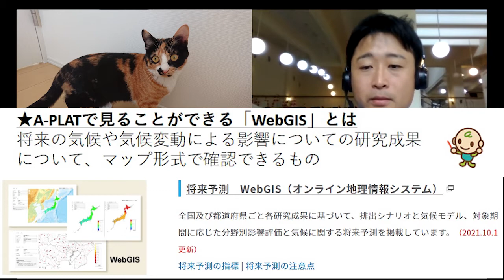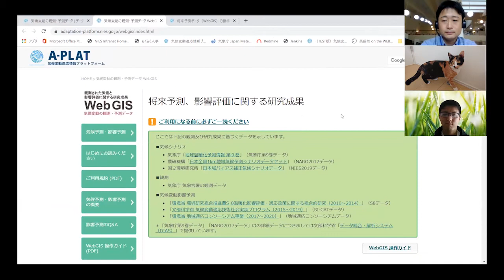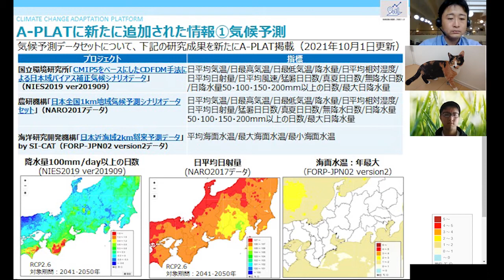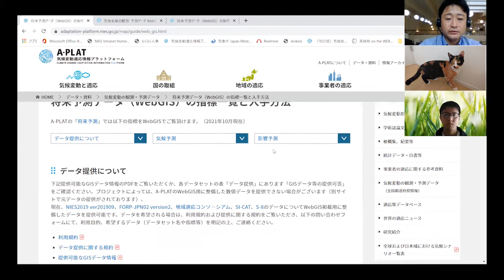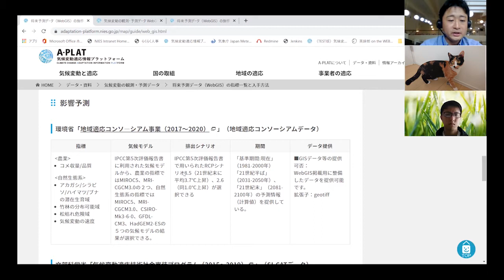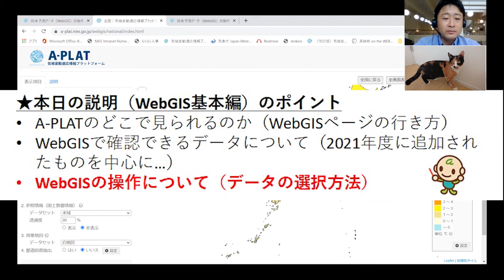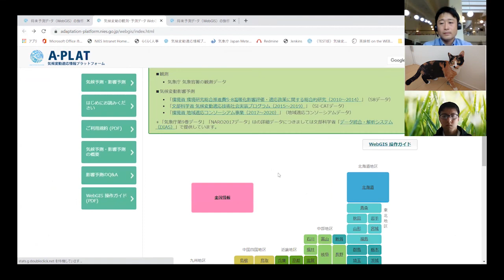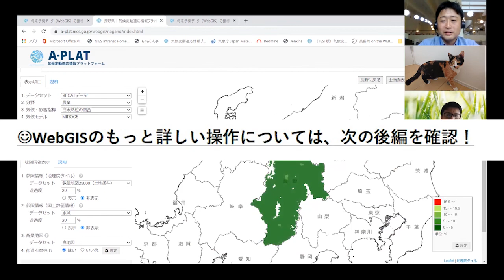A-PLATube #10 WebGISで見てみよう！気候変動の影響・将来予測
今回は、WebGISを活用した気候変動の影響・将来予測データのご紹介、その前編です。

A-PLATでは、全国及び都道府県ごと各研究成果に基づいて、排出シナリオと気候モデル、対象期間に応じた分野別影響評価と気候に関する将来予測を掲載しています。

・A-PLAT ‹気候変動適応情報プラットフォーム› 全国の気候変動適応の情報が詰まったウェブサイトです。ぜひご覧ください！

・A-PLATの「気候変動の観測・予測データ」のページはこちら。

・WebGISの操作ガイドはこちら。